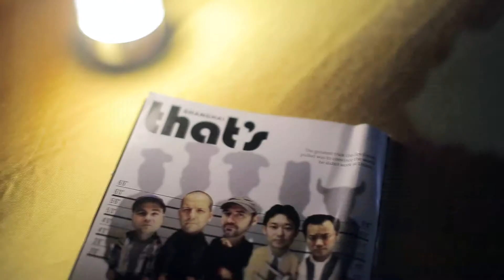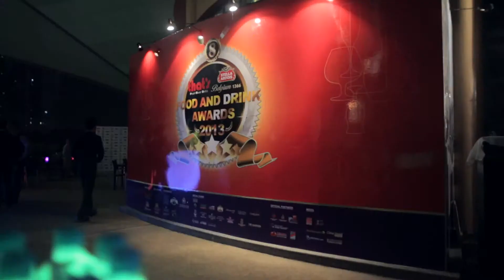That's Shenzhen 2013 Food and Drink Awards